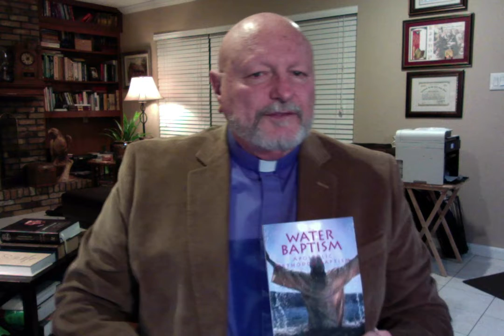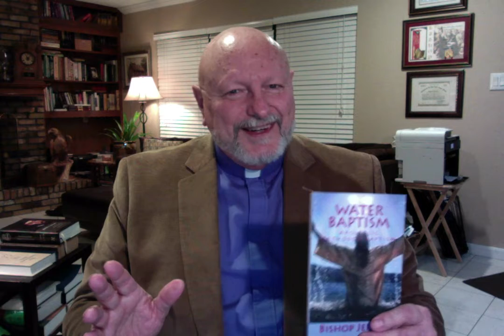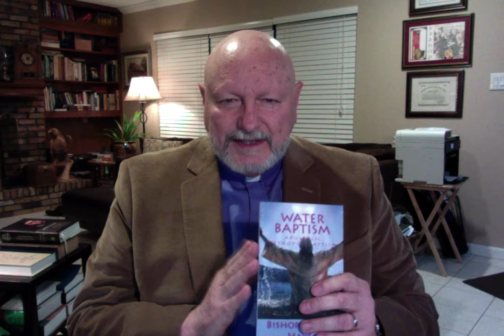The Bible, Verse by Verse, Episode #56, Matthew 5:33-37, Taking and Making Oaths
In Episode #56 of 'The Bible, Verse by Verse,: Bishop continues the teaching of the Sermon on the Mount. In this Episode #56 the Bishop reviews Jesus' teaching on taking and making oaths.